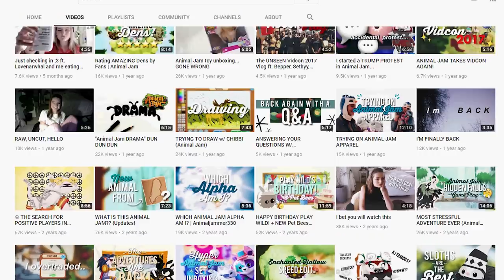What Were Julian2 & Bepper Doing On Animal Jam???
I got on Animal Jam and look what I found! Julian2 is on and Bepper is hanging out with him! I wonder what they're up to, it was cool to see them together. And what would you do if you saw them?